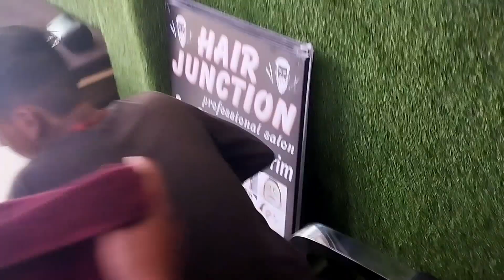my first 💇🏻hair cutting Vlog 🫥My first 💇🏻 hair cutting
My first hair cutting ✂️ vlog 2023 ka new vlog hair cutting ✂️ vlog

My first hair cutting ✂️ vlog

my Instagram ID name Rustam Ali Vlogs 💫🥰